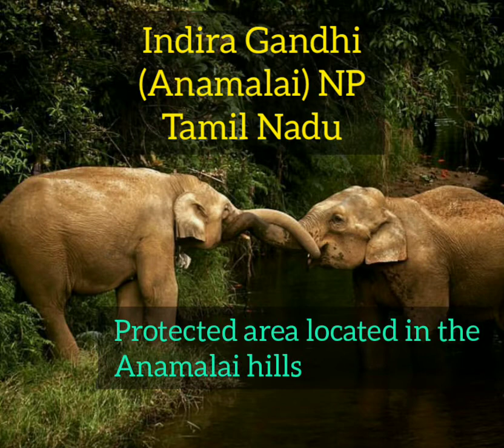National Parks in Southern Part of India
List of National Parks in the stats of Tamil Nadu, Andhra Pradesh, Karnataka, Telangana and Kerala